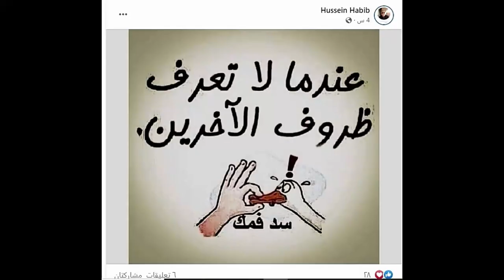نتائج تحليل 6 مواد مخـدرة لـ شيرين قبل خروجها من المستشفى وماقاله والد حسام حبيب بعد رجوعهما مفاجئ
شيرين عبد الوهاب وعمرها حاليا وزيجاتها الثلاثة وعائلتها وبناتها وصورة غريبة جدا وتفسيرها | اخبار النجوم
شيرين سيد محمد عبد الوهاب (مواليد 8 أكتوبر 1980 –) هي مغنية وممثلة مصرية. معروفة بصوتها القوي والمميز في مصر. كانت عضوًا في لجنة تحكيم برنامج ذا فويس: أحلى صوت في موسمه الأول (2012)، والثاني (2013)، والثالث (2015).
وُلدت في حي القلعة، بمدينة القاهرة، في 8 أكتوبر 1980، لوالدها سيد محمد عبد الوهاب، مصمم، ووالدتها، ربة منزل. لديها أخ وأخت. ظهرت موهبتها الغنائية في المدرسة، حيث اكتشفها معلمها وأقنع والدتها بأن تذهب إلي سليم سحاب، قائد أوركسترا في دار الأوبرا المصرية. وقد غنت شيرين أمامه فأُعجب بصوتها، وعملت في الكورال بدار الأوبرا المصرية. بدأت مشوارها الفني أوائل عام 2002 بأغنية "اه يا ليل"، ولكنها لم تكن أول أغانيها، حيث ظهرت مع المطرب محمد محيي في دويتو غنائي بعنوان "بحبك" في عام 2000، وكانت الأغنية ضمن ألبوم صورة ودمعة للفنان محمد محيي. ولكن انطلاقتها الحقيقية كانت مع تامر حسني، والذي كان وجهًا جديدًا أيضًا، في ألبوم غنائي مشترك بعنوان فري ميكس 3 في صيف عام 2002، والذي بيع منه 20،000،000 نسخة في جميع أنحاء الشرق الأوسط وشمال أفريقيا. كما أدت دور تمثيلي للسينما مع أحمد حلمي في فيلم ميدو مشاكل. كانت شركة فري ميوزيك لصاحبها نصر محروس أول من أنتج لها. غير أنه ونتيجة لبعض الخلافات بين الإثنين، تم فسخ العقد بينهما. حققت شيرين أيضًا نجاحًا كبيرًا في الدراما بمسلسل طريقي، واستطاعت أن تسرق الأضواء بمسلسها في رمضان. وأيضا نال المسلسل جائزة أفضل مسلسل درامي في مهرجان الإذاعة والتلفزيون التونسي.

حياتها الأسرية
كانت متزوجة من الموزع الموسيقي مدحت خميس؛ ثم تزوجت من الملحن والموزع الموسيقي محمد مصطفى في عام 2007، ولها ابنتين منه هما مريم وهناء، غير أنها انفصلت عنه في عام 2012، بعد زواج استمر لمدة 5 سنوات. تزوجت في 7 أبريل 2018 من المغني حسام حبيب، ولم يحضر أحد حفل الزفاف سوي أفراد العائلة للطرفين، ومدرائهما، وبنات شيرين.

جوائز وتكريمات
حصلت شيرين على العديد من الجوائز المهمة خلال مسيرتها الفنية؛ منها 5 تكريمات من الموريكس دور كأفضل مطربة عربية عام 2011 و2012 و2014 و2017 و2018، وحصلت على  3 جوائز من الميما ميوزيك أورد كأفضل فنانه عربية، وأفضل ألبوم (أنا كتير)، وأفضل كليب ("كلى ملكك") عام 2015، وأيضا فازت بـ 3 جوائز من دير جيست كأفضل فنانة عربية، وأفضل كليب ("كلى ملكك")، وأفضل ألبوم غنائي (أنا كتير) عام 2014. كما حصلت على جائزة أفضل مطربة عربية في مهرجان بياف عام 2016. كما حصلت شيرين علي لقب سفيرة للنوايا الحسنة عام 2016. واستطاع ألبومها الأخير بعنوان نساي أن يتصدر المبيعات الإلكترونية ويحتل المركز الأول، متفوقًا علي أهم نجوم مصر والوطن العربي، محققًا أرقاما قياسية ومشاهدات بالملايين. وحصل ألبوم نساي على جائزتين من مهرجان دير جيست، فيما أحتل الألبوم قائمة الأفضل لعام 2018 في تطبيق أبل ميوزك. كما حققت ألبوماتها مبيعات خيالية في سوق المبيعات، وتصدرت شيرين بألبوماتها، كألبوم جرح تانى، وألبوم لازم أعيش، وألبوم حبيت، و ألبوم أنا كتير، وغيرهم، المراكز الاولى. كما شرفت شيرين مصر في معظم أكبر مهرجانات مصر والوطن العربي؛ موازين، ووافران بالمغرب، وقرطاج وصفاقس بتونس، وفبراير الكويت وأوبرا الكويت، وأوبرا دبي. وحفلات جماهيرية بالقرية العالمية، وحفلات سوريا، والسودان، وفي لبنان في مهرجان بعلبك، حيث كانت شيرين ثانى مطربة مصرية بعد أم كلثوم تغنى على مسرح بعلبك، وبعد قطيعة مصرية أكثر من  47 سنة، ومهرجان ضبية الدولى، ومهرجان القيبات، ومهرجان صيدا الساحي. وتألقت أيضًا في حفل كامل العدد بمهرجانات عم نحلمك لبنان. وأيضا شاركت شيرين بحفلات السعودية بجدة والرياض، وتعتبر شيرين أول فنانه عربية ومصرية تقف على مسرح بالسعودية.

قضايا جدلية
في 29 فبراير 2016، تناقلت عدد من المواقع الإلكترونية نبأ اعتزالها الفن دون وجود تأكيد أو نفي لهذه الأنباء من قِبل الفنانة. وبعد ذلك بثلاث أيام، 3 مارس 2016، نشرت مجلة الجرس الإلكترونية تسجيلًا صوتيًا بصوتها تعلن الفنانة بواسطته تراجعها عن الاعتزال احترامًا لجمهورها الذين طالبوها بالرجوع للساحة.